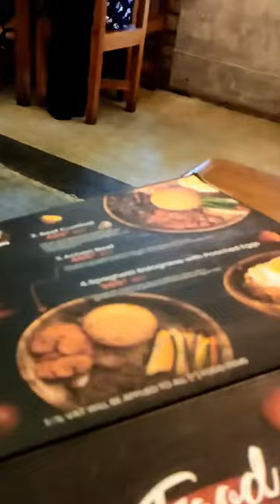22/10/2021 - Visiting Rustic Eatery with Promila [ENG SUB]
I realized that I am less likely to settle for simpler things anymore. After the truly enjoyable lunch yesterday with Arman Bhai, I could not help but contrast the differences with the lunch today.

There is nothing inherently wrong with Rustic Eatery given what it aims to be. It aims to be the type of place that I might have visited twenty years ago as a student. They serve volume food in a cookie-cutter environment that is extremely pleasing to the kid on a budget ... and the date he/she aims to impress.

I, on the other hand, want a comfortable chair, a place where I don't have to shout to be heard, and staff who are skilled at their jobs. I didn't find that at Rustic Eatery but it's not their fault. I am not the customer they want and I had no business taking my out-of-place expectations to their restaurant.